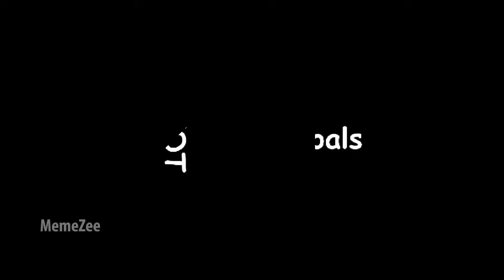"New Year, New Me"